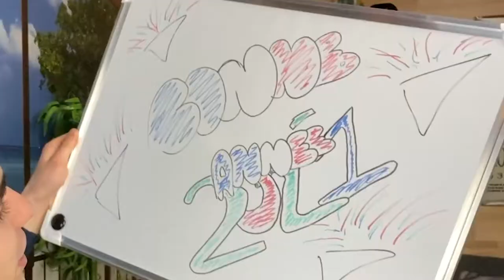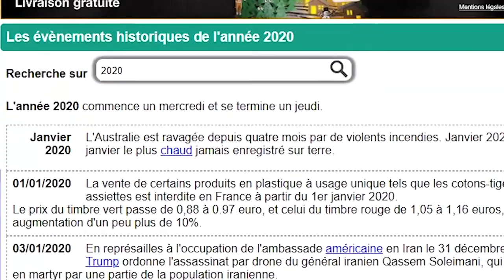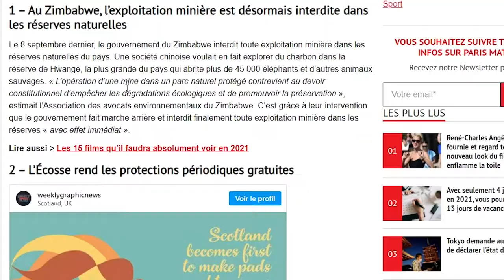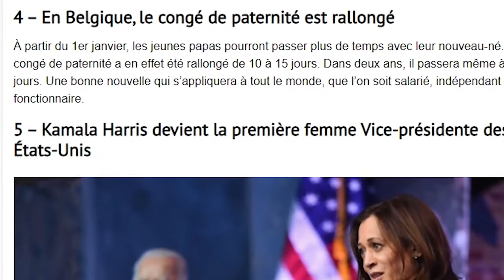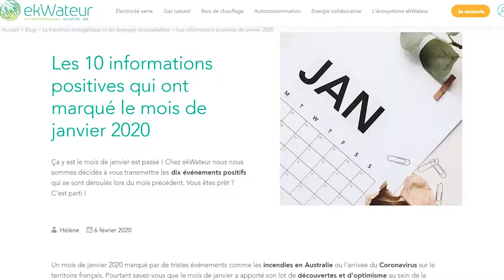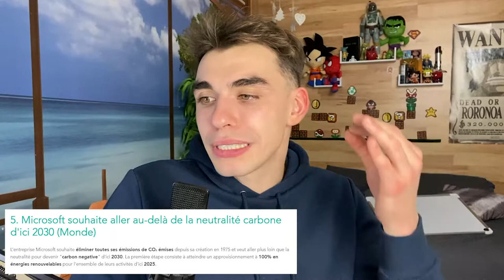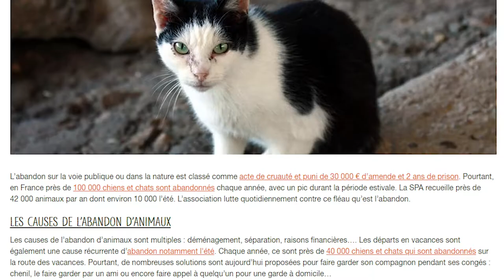2020 y'a eu du positif (en vrai)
C'est vraiment une année aussi explosé que ça ?🤭
En vrai y'a eu des choses vraiment top malgré la Covid-19...
On va surmonter cette épreuve ensemble les potes ! Grosse force à vous et à votre famille.
Plein de cœur sur vous tous.❤️

ABONNNNNNE TOI 🐯
N'OUBLIE PAS LE POUCE 👍
ET SUTOUUUUUUT LA CLOCHE LA MIFLE !! 🔔

➡maxleshow